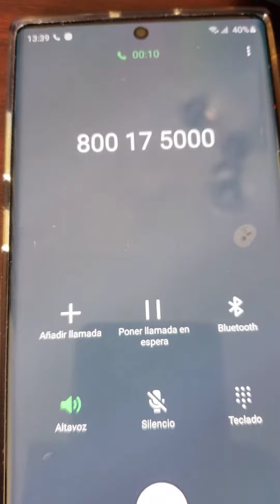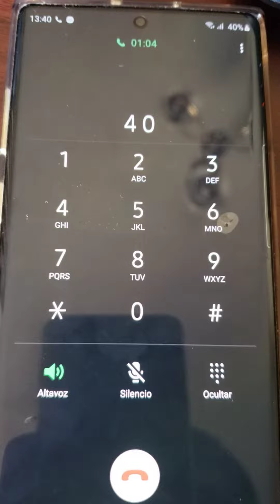Llamando al 800175000 de Tigo para contactar con un operador de Atención al Cliente, la respuesta..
Marcamos el 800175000 de Tigo para contactar con un operador de Atención al Cliente debido a que sus oficinas estan bastante llenas y su respuesta es:

Ve a nuestros canales Digitales es decir Facebook Twitter, y WhatsApp cuyo número es 76600300